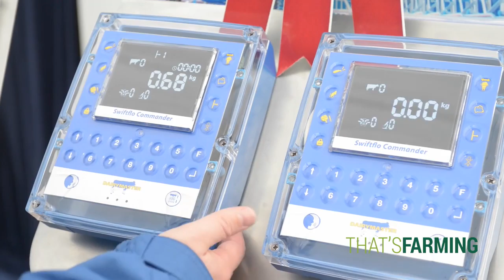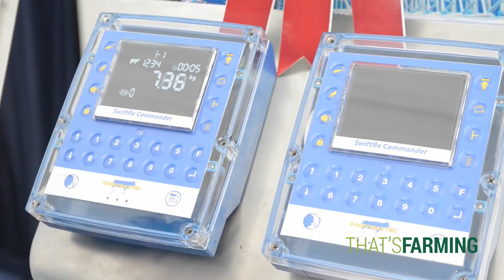Dairymaster Ploughing 2015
farm, field, cows, machine, tractor, pto, farmer, cattle, sheds, tank,  slats, slatted shed, manure, slurry, ploughing 2015